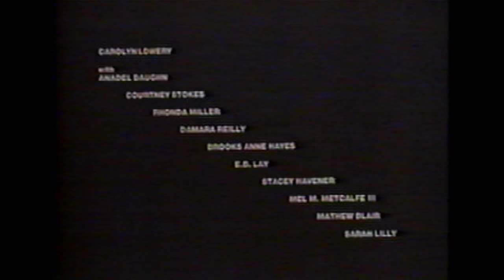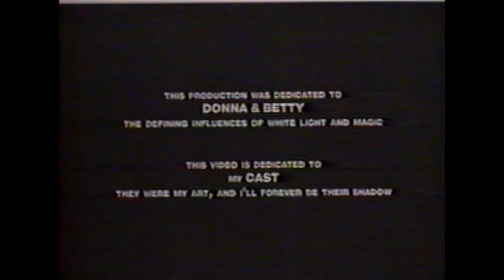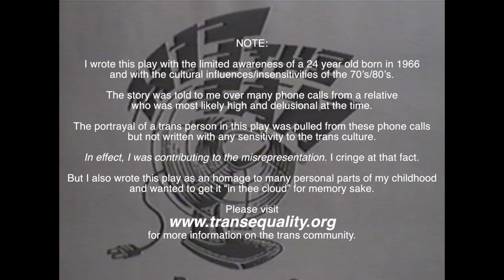D.C. Douglas' "Artistry of Hell" (1992)